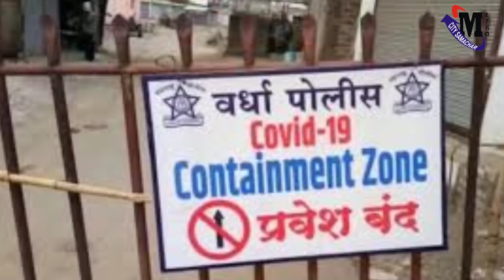Mumbai News Live Today Hindi | Maharashtra Corona News Today Live